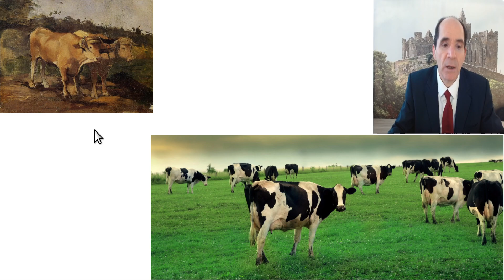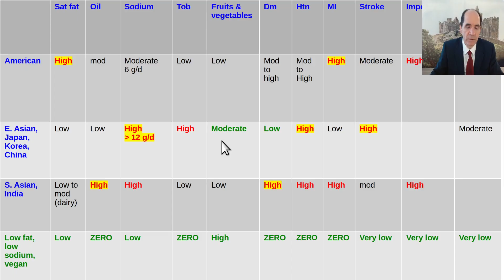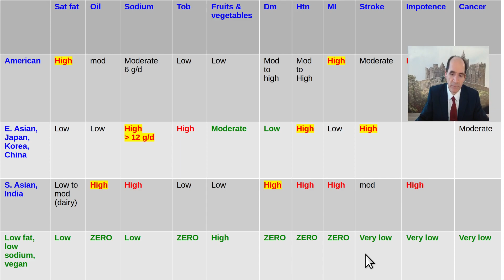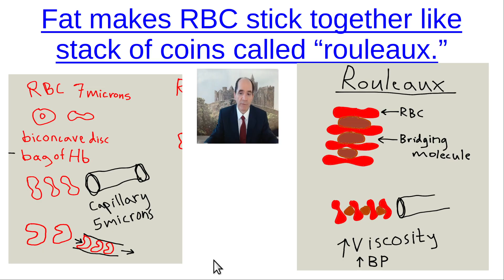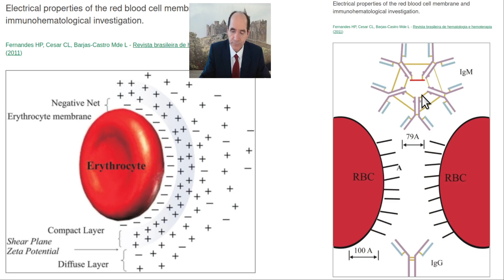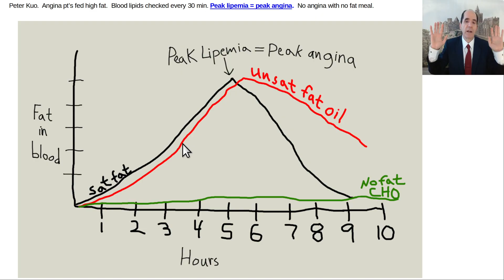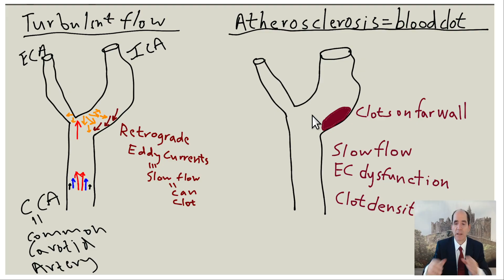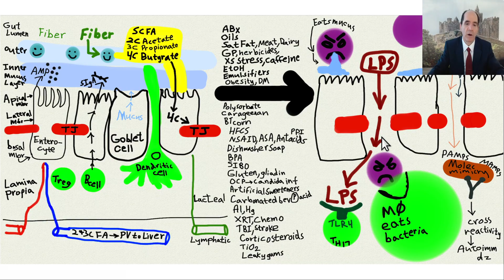Is it all the same disease? part 1. obesity, HTN, DM, CAD d/t diet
the high fat, high sodium, high protein, western diet causes obesity, hypertension (HTN),  diabetes mellitus (DM), coronary artery disease (CAD) = atherosclerosis.  Plugs up arteries in the heart, the brain, the legs (PAD = Peripheral Arterial Disease).  It's all pretty much the same thing!